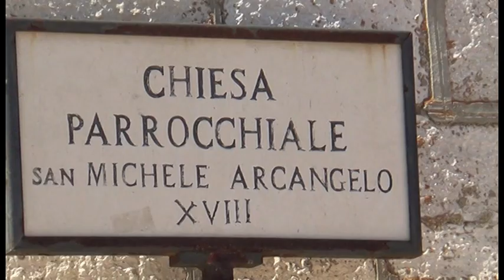ZAPPONETA(FG) 29 LUGLIO 2016 - TOMMASO LA MACCHIA E ANNAMARIA MONOPOLI OGGI SPOSI -TANTISSIMI AUGURI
video di Antonio Lorusso -